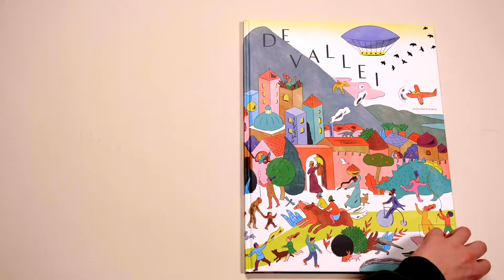De vallei - Anne-Hélène Dubray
Een reusachtige berg torent al ontelbare jaren hoog boven het landschap uit. Rondom speelt zich een eeuwenoude geschiedenis af. Elke nieuwe bewoner, dier of mens, maakt met zijn gewoontes, gebouwen en uitvindingen aanpassingen aan de omgeving, maar de berg zelf? Die blijft onveranderlijk staan en is de stille getuige van dit alles. Met De vallei schetst Anne-Hélène Dubray de evolutie van de aarde: van het ontstaan van de dinosaurussen en de intrede van de mens, tot zelfs een nieuwe wereld onder water. Hoewel het landschap continu in verandering is, blijft de berg rotsvast aanwezig.